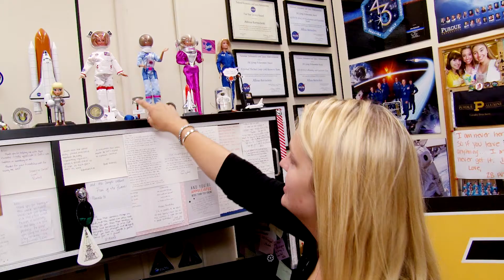Allissa Battocletti: Professor of Spacewalking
Allissa Battocletti (BSAAE '11) embraces both sides of her personality: the sparkly show choir girl who collects astronaut Barbie dolls, and the aeronautical engineer who trains astronauts for their spacewalks. She found inspiration for both paths at Purdue University, where she studied astrodynamics, and also sang with the Purduettes. She is one of hundreds of Purdue graduates who works at Johnson Space Center in Houston, Texas.